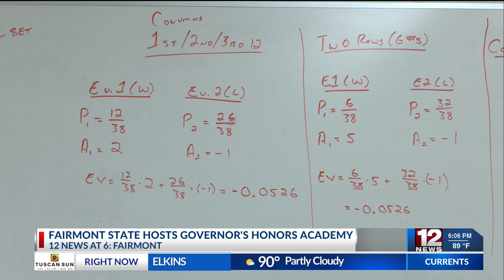Fairmont State hosts Governor's Honors Academy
Fairmont State is hosting the Governor's Honors Academy this summer which gives students from around West Virginia the opportunity to learn in advanced classes as well as experience Fairmont State's campus.